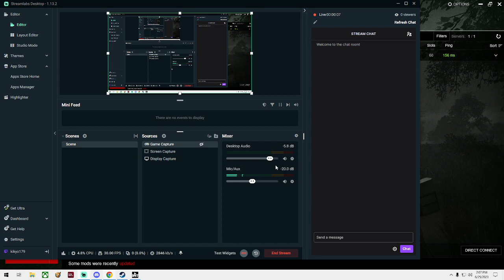DayZ Test Sever Please Join SinCity Wasteland Part 1